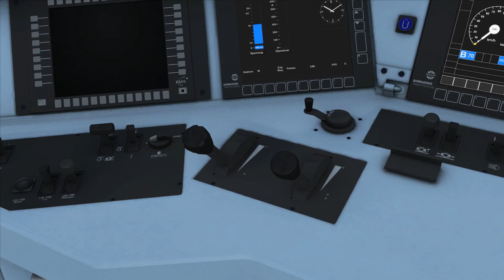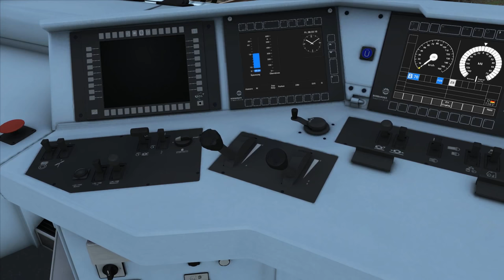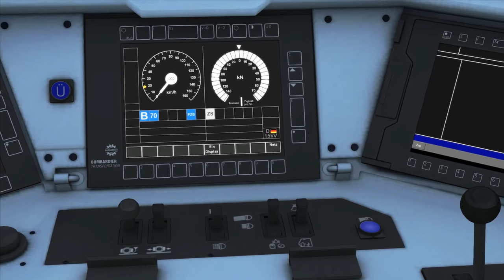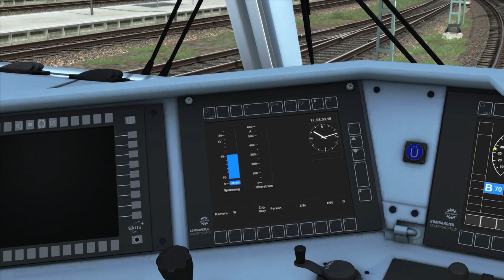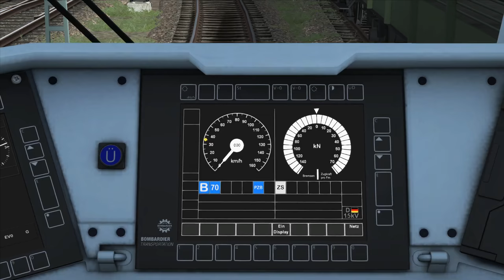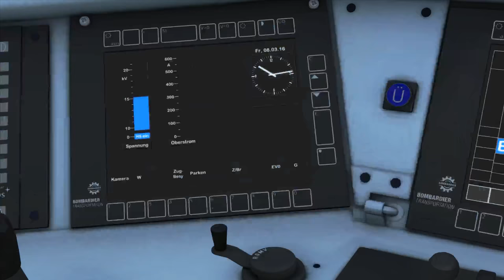Train Simulator 2018 - Présentation TRAXX BR 185.2 (vR)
Découverte de la TRAXX BR185.2 de vR sur la ligne Konstanz-Villingen.

Add-ons

Ligne : Konstanz-Villingen
Auteur : virtualRailroads

Locomotive : BR 185.2
Éditeur : virtualRailroads